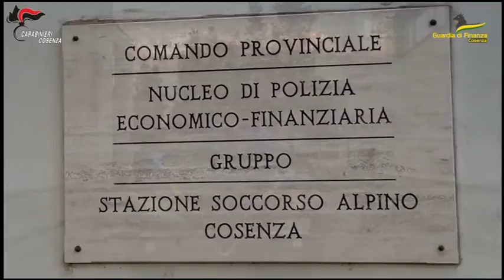Operazione Malarintha appalti del Comune di Rende (CS) 72 indagati e sequestri a carico di 8 società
nella giornata di oggi militari del Comando Provinciale e della Compagnia di Rende dei Carabinieri e del Gruppo di Cosenza della Guardia di Finanza hanno dato esecuzione a tre misure cautelari di applicazione degli arresti domiciliari, una misura cautelare di divieto di dimorare nel comune di Rende, otto misure cautelari interdittive della sospensione dall’esercizio del pubblico ufficio e servizio, dodici misure cautelari interdittive